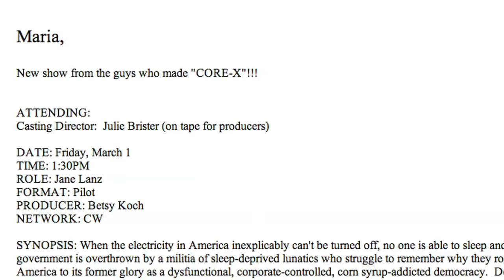PILOT SEASON "UNTITLED BLUM LAWDER PROJECT"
Maria Thayer auditions for "Untitled Blum Lawder Project".

Casting Director: Julie Brister
Director: Andy Blitz
Written by: Maria Thayer and Andy Blitz